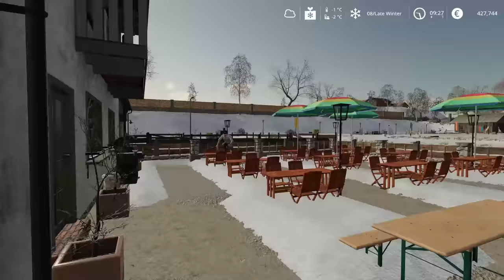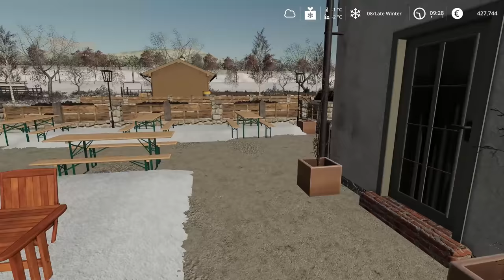Let's Play Farming Simulator 2019 Norsk The SlovakVillage Farm Episode 159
Sjekk ut episoden og se dagens fremgang på vår naboserien på Slovak Village Farm :-)